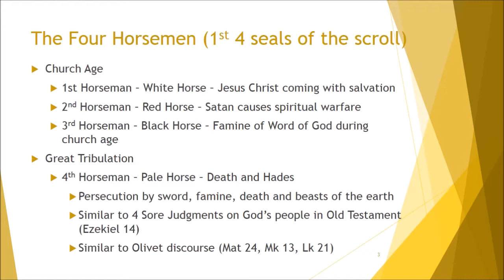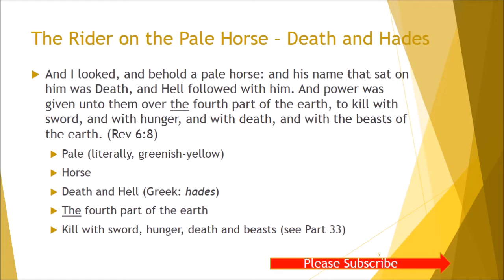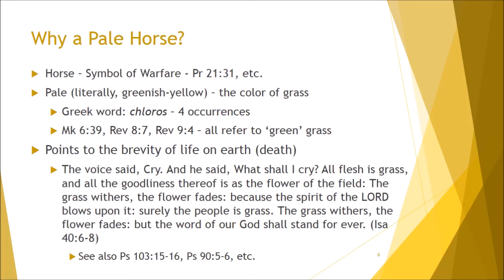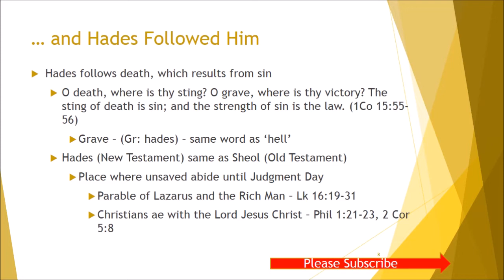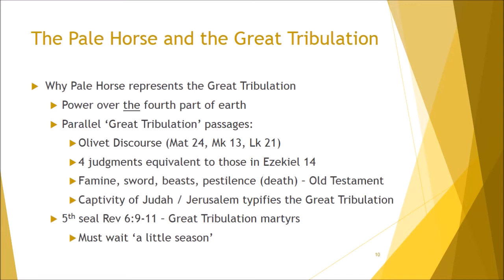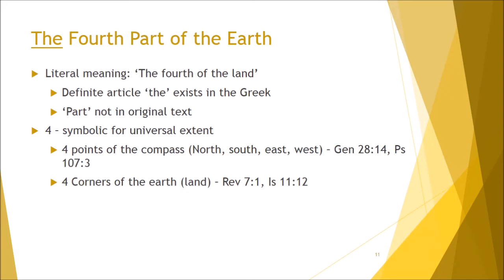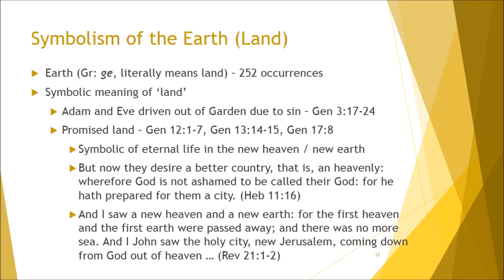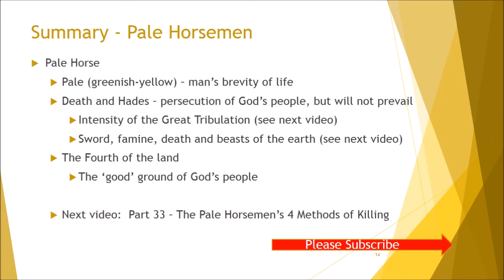Pale Horse of Revelation 6: What does it Mean? Great Tribulation - 4 Horsemen of Revelation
The 4th horse of Revelation is a pale horse. Its ride is named death and hades follows with death.  What are the meanings of these symbols.  This rider brings the four sore judgments of sword, famine, death and evil beasts.

for more information concerning this study and other similar studies.

And when he had opened the fourth seal, I heard the voice of the fourth beast say, Come and see. And I looked, and behold a pale horse: and his name that sat on him was Death, and Hell followed with him. And power was given unto them over the fourth part of the earth, to kill with sword, and with hunger, and with death, and with the beasts of the earth.
(Rev 6:7-8)